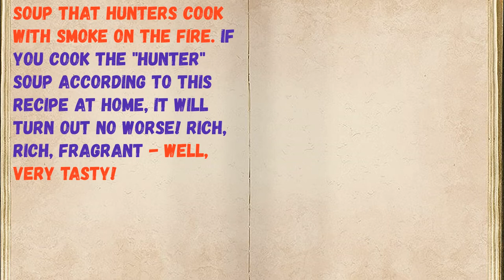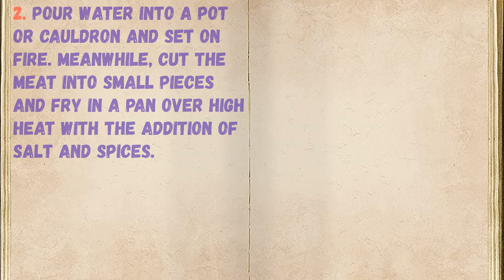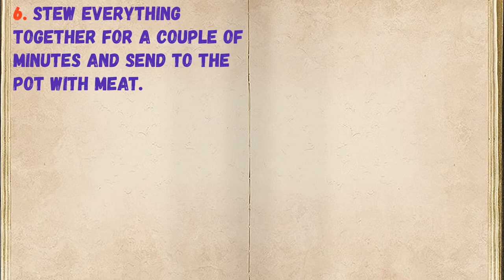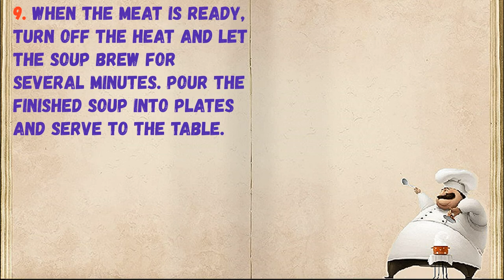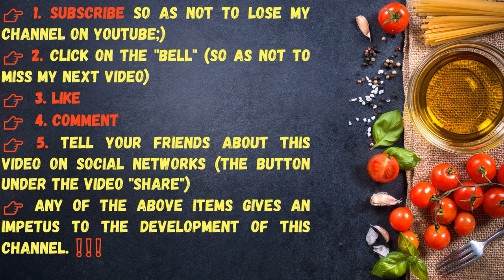Hunter Soup / Book of recipes / Bon Appetit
👉Ingredients - 0:14

👉Have your YouTube channel ?! Cryptocurrency for likes: Follow this link:
👉https: //likecoin.pro/@nitob